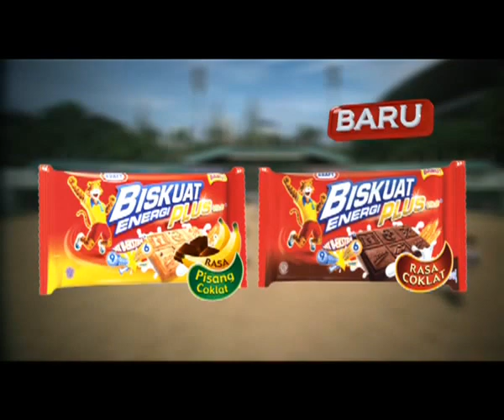Iklan Biskuat - Pemain Baseball (2012)